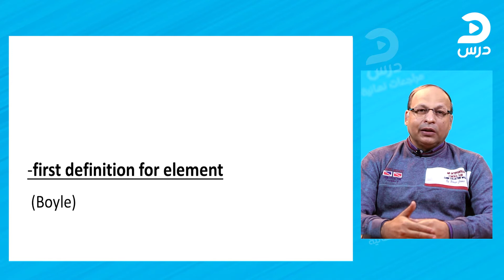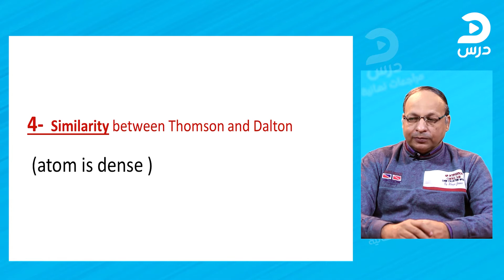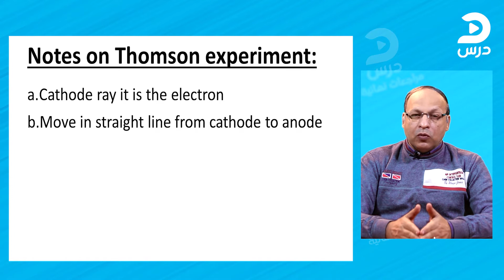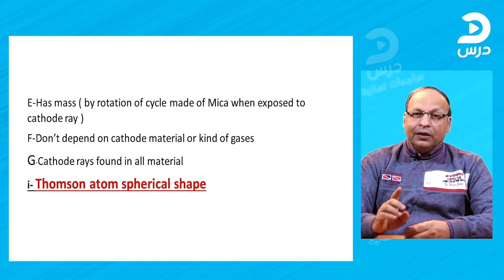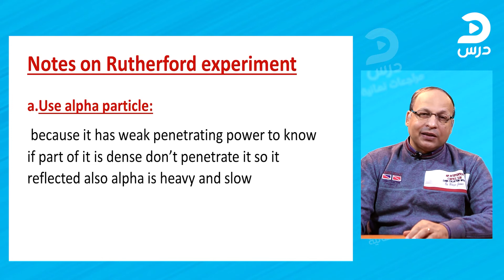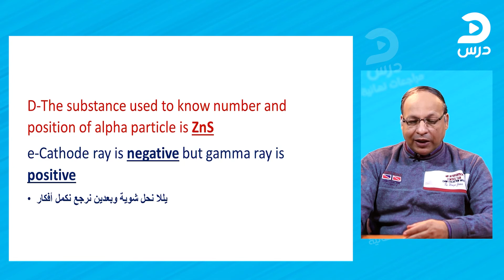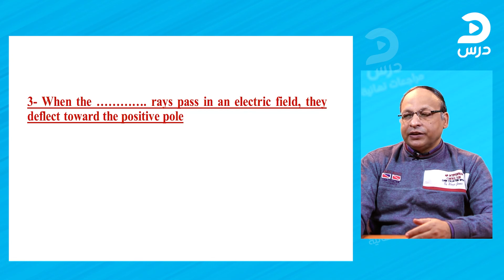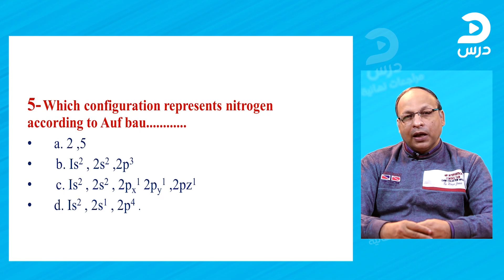الصف الثاني الثانوي-Chemistry-عادل غابريال-Term01- Final Revision 01